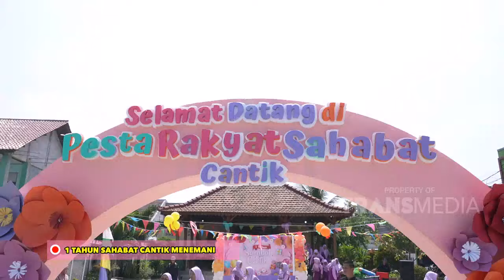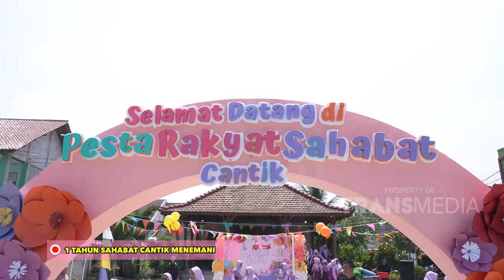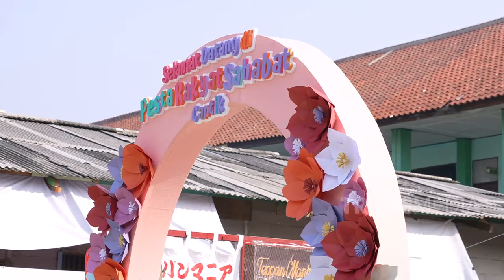Perayaan Meriah 1 Tahun Sahabat Cantik! | SAHABAT CANTIK (4/8/24) P1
SAHABAT CANTIK

TAYANG SETIAP HARI SENIN-JUMAT PUKUL 10.00 WIB